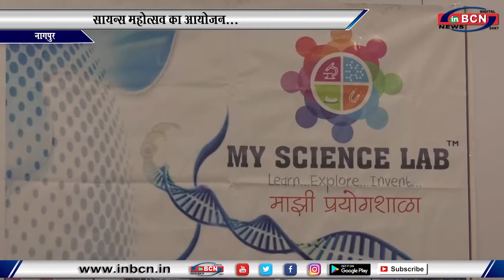सायन्स महोत्सव का आयोजन...